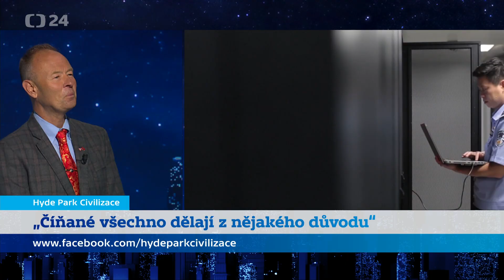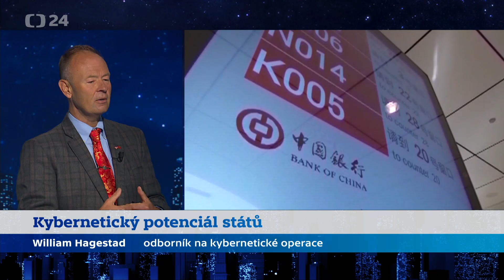„You have all been hacked.“ Says W. Hagestad, expert in defensive and offensive cyber operations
„Information weapons are the key for future warfare,“ says US retired Lieutenant Colonel William Hagestad, expert in defensive and offensive cyber operations. He focuses in detail on China. How can the Chinese use the TikTok app or technologies they supply to the West like solar power plants for their own goals? Which country has the best hackers? And how will AI change cyber warfare?